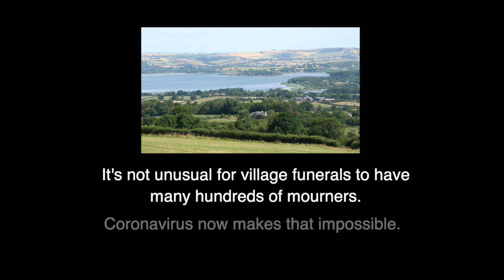WERN Village Agents -Adapting to Lockdown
WERN Village Agents -Adapting to Covid-19 Lockdown